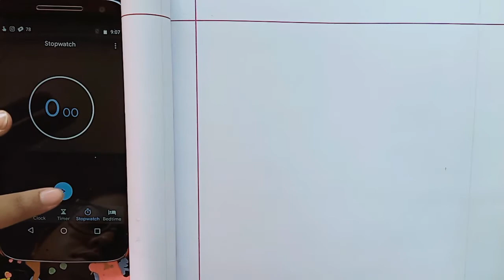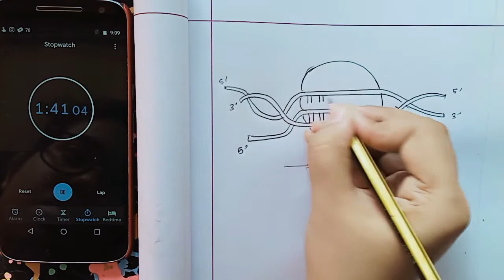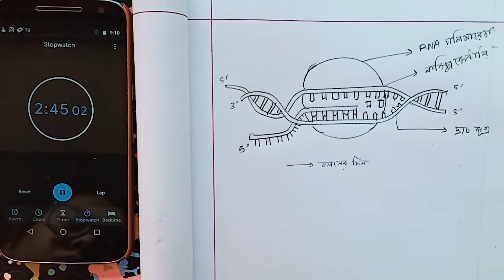How to Draw DNA Transcription process in 3 minutes